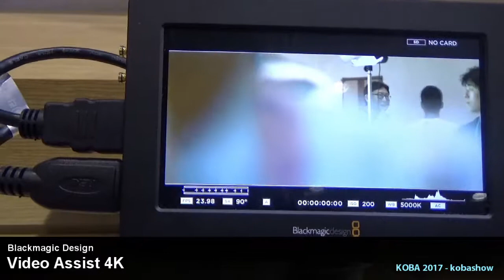Blackmagic VideoAssist / VideoAssist 4K : KOBA 2017 Sketch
KOBA 2017에 전시된 VideoAssist ,  VideoAssist  4K 영상입니다.